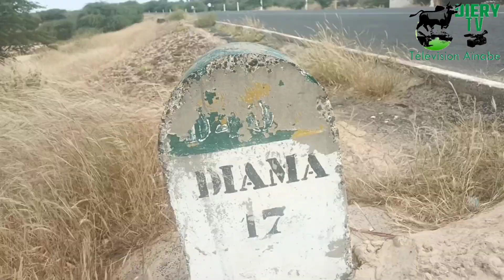Decouvert ville de Diama🏔️